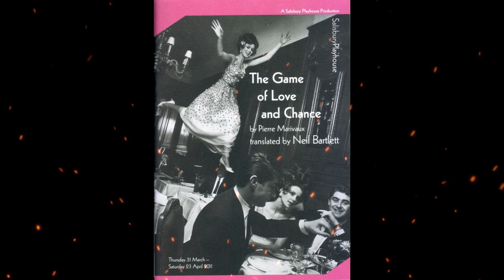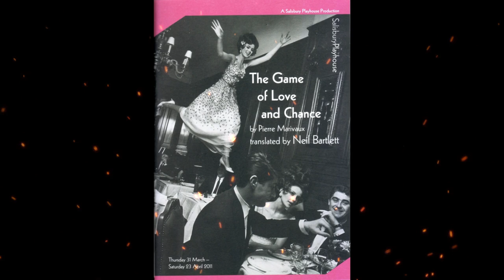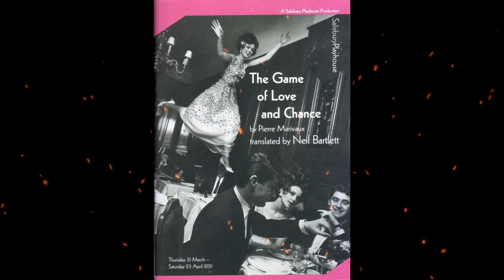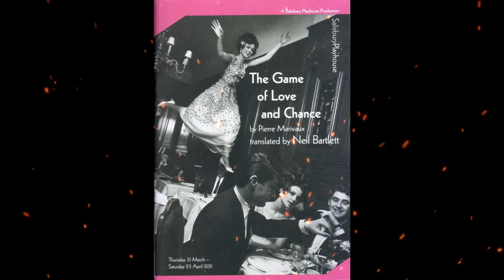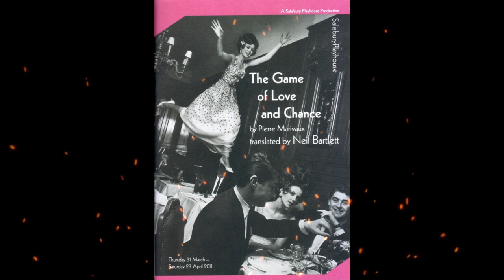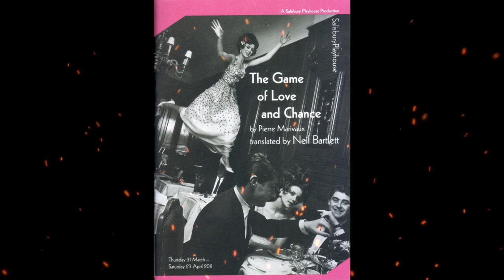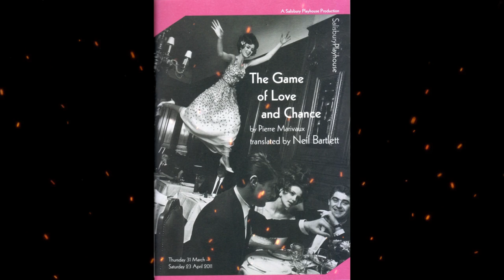Plot summary, “The Game of Love and Chance” by Pierre Marivaux in 6 Minutes - Book Review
"The Game of Love and Chance" is a comedic play written by Pierre Marivaux, first performed in 1730. The play centers around the characters of Silvia and Dorante, two young nobles who are arranged to be married by their respective parents. However, before they meet, Silvia and Dorante decide to switch roles with their respective servants, Lisette and Arlequin, in order to observe each other's true personalities and determine if they are a suitable match. What follows is a hilarious and witty exploration of love, class, and mistaken identities, as Silvia and Dorante, disguised as their servants, navigate the complexities of romantic attraction and societal expectations. Along the way, misunderstandings and misadventures ensue, leading to a series of comedic and surprising situations. "The Game of Love and Chance" is a classic French comedy that delves into the complexities of human emotions and societal norms, while also providing a humorous commentary on love and relationships.